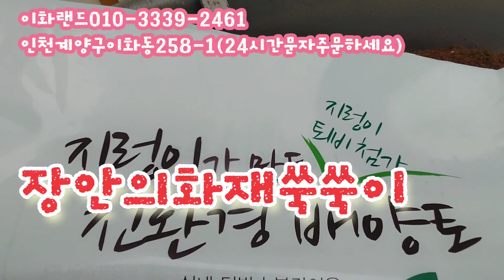할인/추가할인/또할인/이화랜드 다남다육010-3339-2461